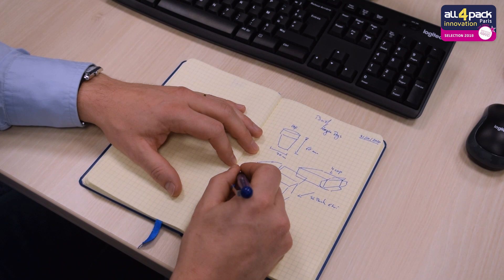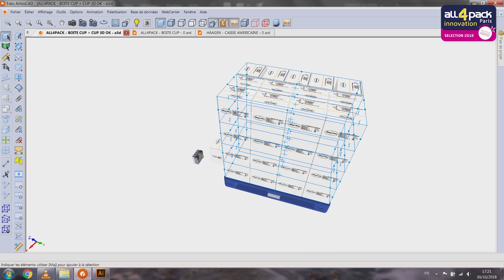Lean Design & Copack [EN]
FM Logistic presents its new copacking offer Lean Design & Copack, which received an Innovation Award at All4Pack exhibition.